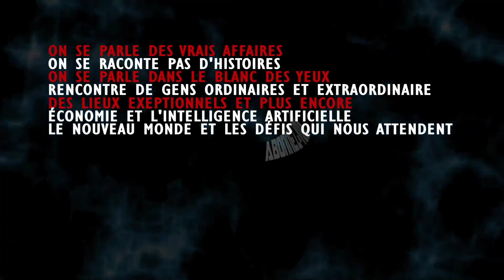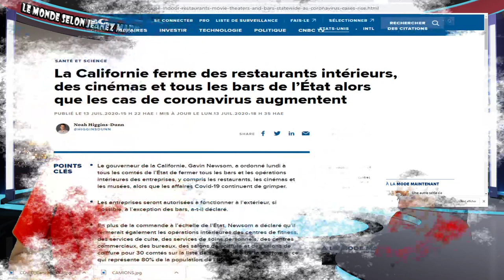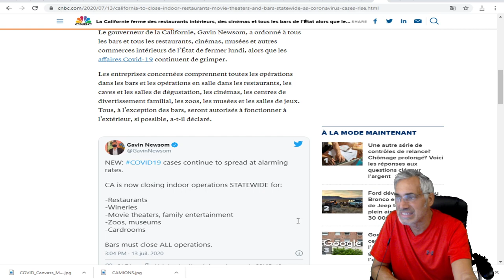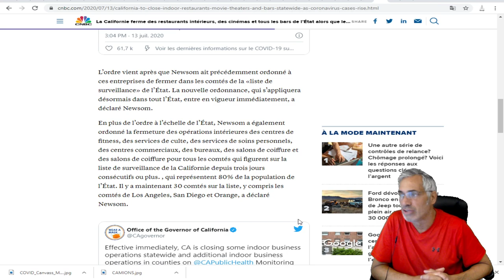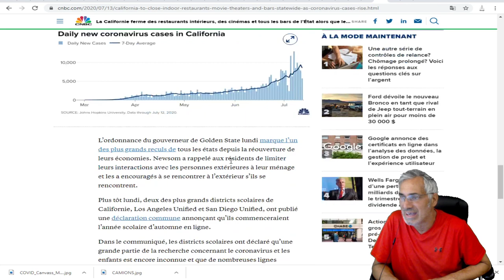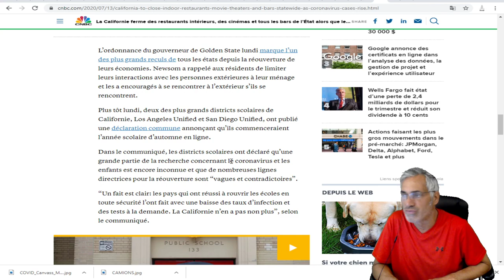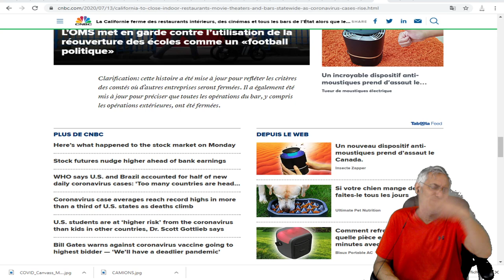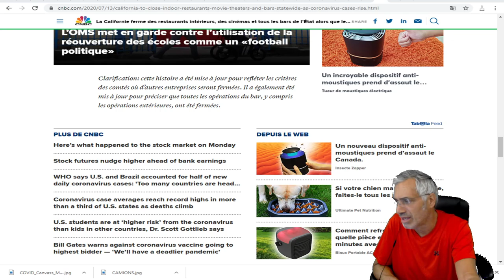La Californie ferme des restaurants intérieurs, des cinémas et tous les bars;les cas augmentent.